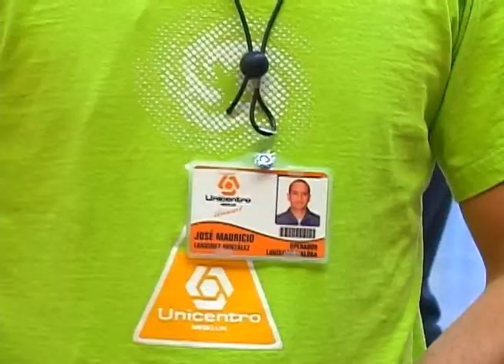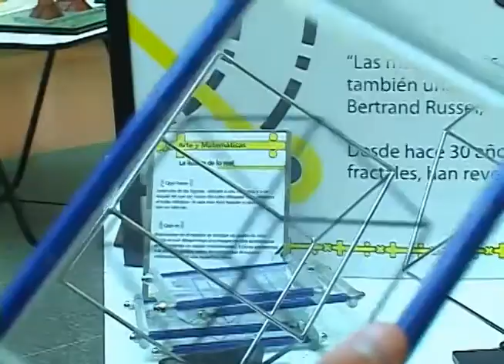Maloka viajera [Medellín]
En pleno centro comercial, además de escaleras eléctricas, helados, y muchisimas cosas más que a la gente le gusta tanto, uno se encuentra un maloka (intinerante), un espacio con experiencias de ciencia y tecnología y lo que pasa alrededor de nuestro mundo.
en todos lados estamos aprendemos, digale a los papás.